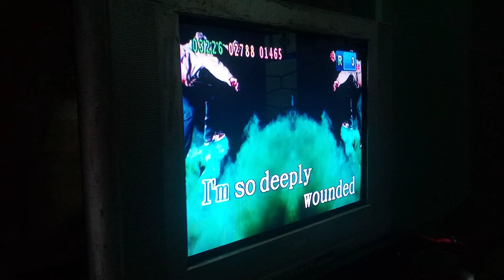platinum karaoke kapitan 2 score 79